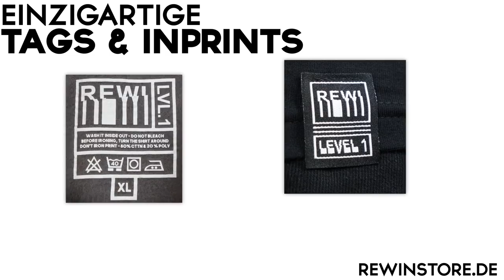SCHMERZHAFTE 1 HAND Klebeband Challenge